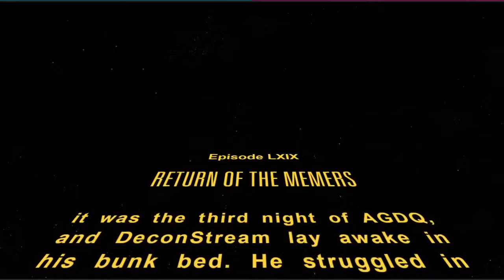AGDQ 2016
Kappa